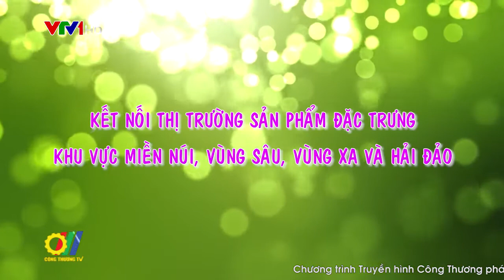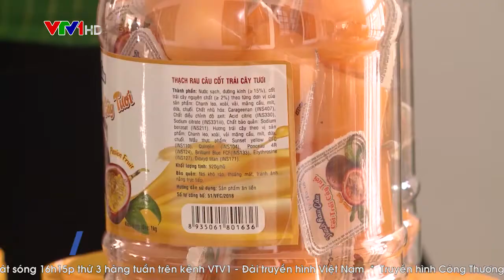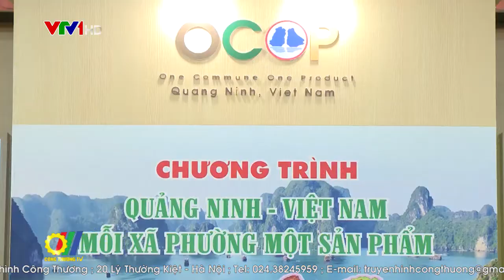Kết nối thị trường sản phẩm đặc trưng khu vực miền núi, vùng sâu, vùng xa và hải đảo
Những năm gần đây, với sự chỉ đạo quyết tâm cao của Chính phủ, các Bộ, ngành, trong đó có nỗ lực của Bộ Công Thương và cộng đồng doanh nghiệp, nhiều sản phẩm nông nghiệp thế mạnh của Việt Nam như gạo, hồ tiêu, hạt điều, thủy sản, rau, quả, thực phẩm… đã vươn lên top đầu trên thị trường thế giới và đang dần định hình được thương hiệu, uy tín về chất lượng, sức cạnh tranh của sản phẩm “Made in Vietnam”…